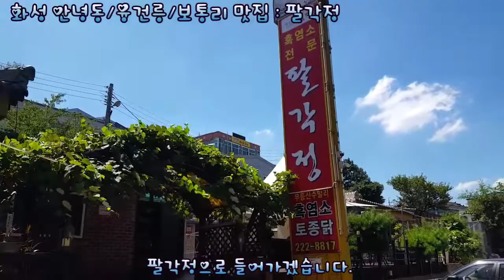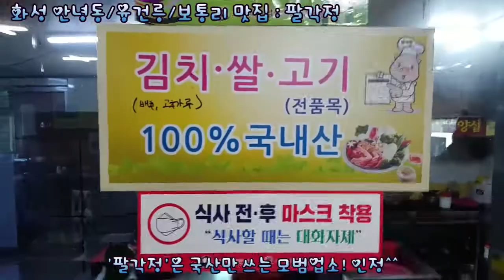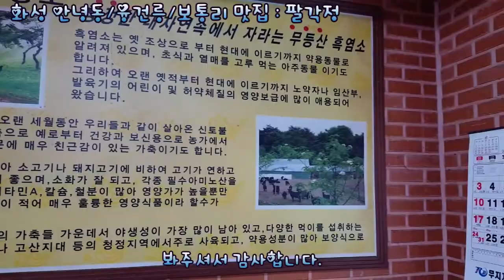화성맛집 다녀왔습니다 그 유명한 흑염소 맛집 바로 '팔각정' 여름보양식은 물론 사계절 보양식으로 으뜸인 그곳! 한번 드셔보세요. 힘이 불끈!^^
화성에서 유명한 그 맛집 흑염소 요리 전문점 '팔각정' 다녀왔습니다.

주소 : 경기 화성시 세자로 442번길 26 / 지번 : 안녕동 180-137
[편의] 주차, 단체석, 포장, 예약, 반려동물, 지역화폐(카드형/모바일형),
           국민지원금
[영업일] 매일 10:00 ~ 22:00     /    22년 8월 2~3일(여름휴가)휴무)
                                                           ☆ 8월 15일 말복  정상영업 ☆